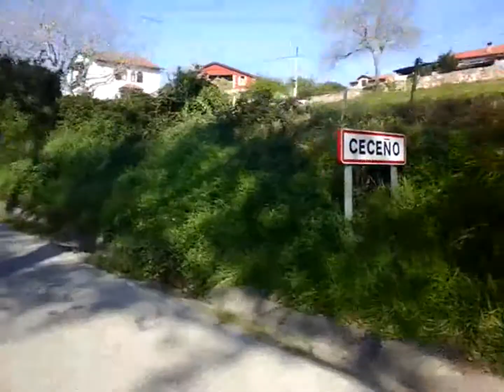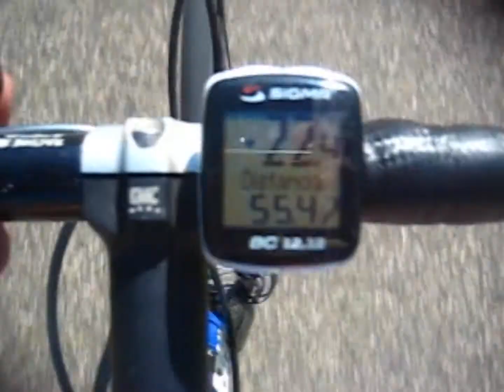vuelta al tejo con cicloturismo solvay